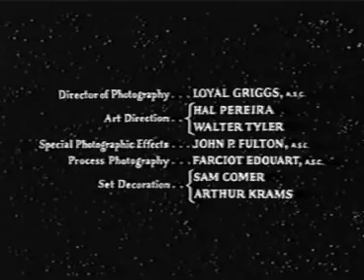Visit to a Small Planet - Jerry Lewis (1960)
Jerry Lewis is Kreton, a childish alien who, against his teacher's will leaves his planet to visit the Earth, and lands in the backyard of a famous television journalist who doesn't believe in U.F.O's and aliens. Wanting to study humans but not able to fully understand them, Kreton makes a mess out of it, generating a lot of comic situations.